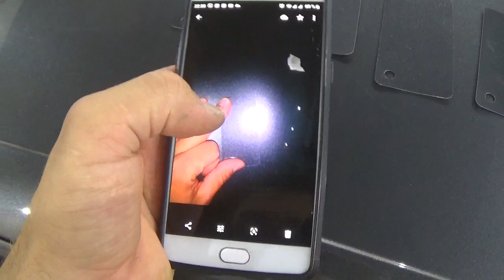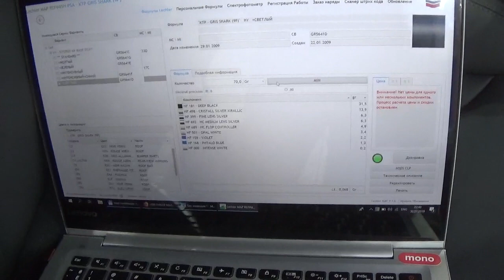AUDI R8. осмотр и начало работ